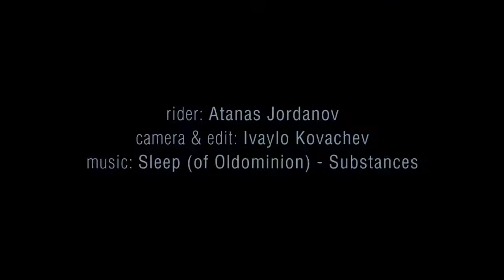Sunday in Sofia // 28.02.2016 BMX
One day in Sofia centre with BMX rider Atanas Jordanov.